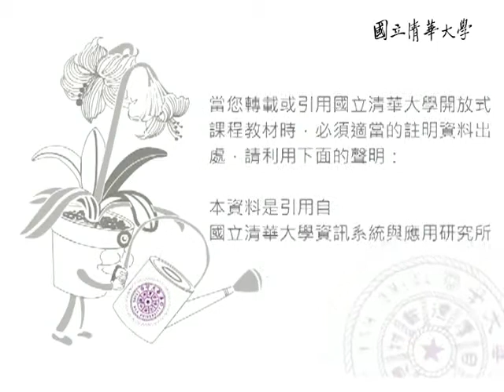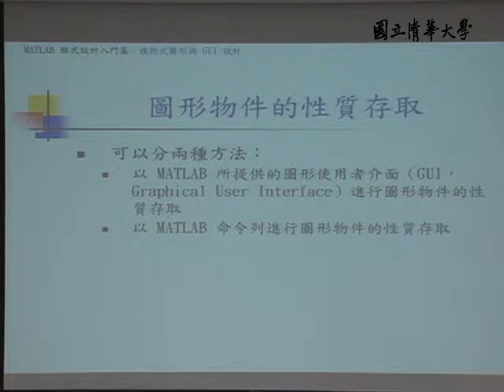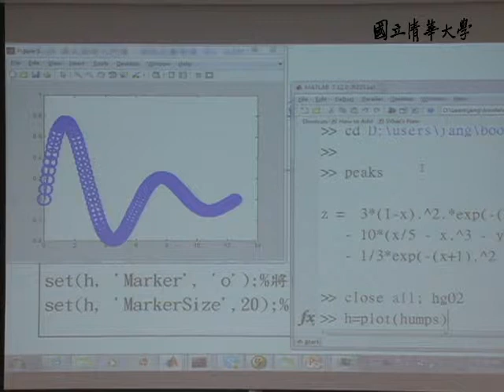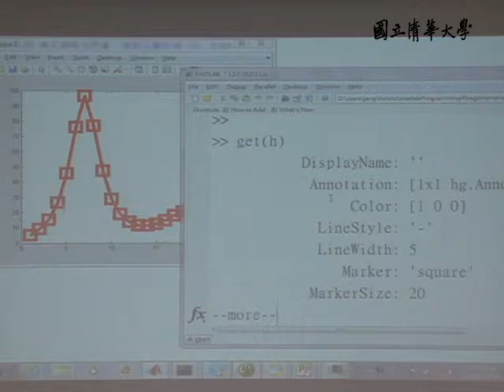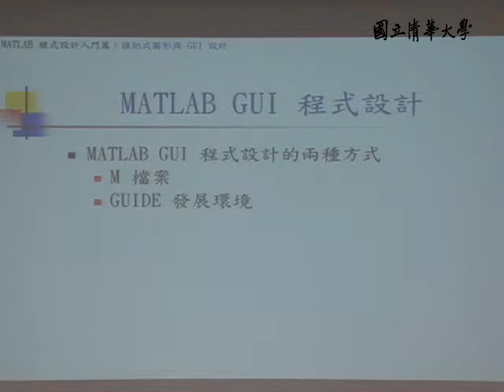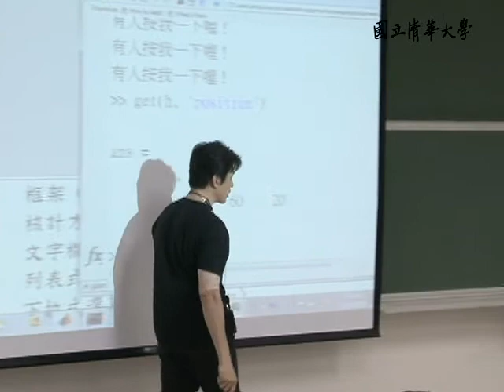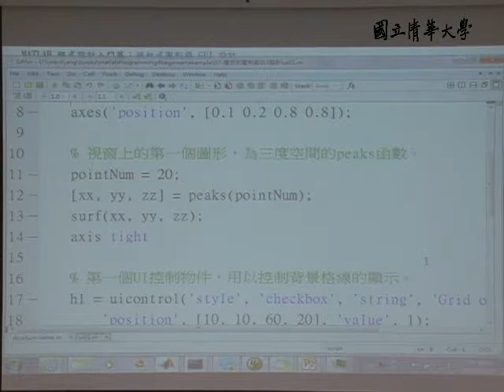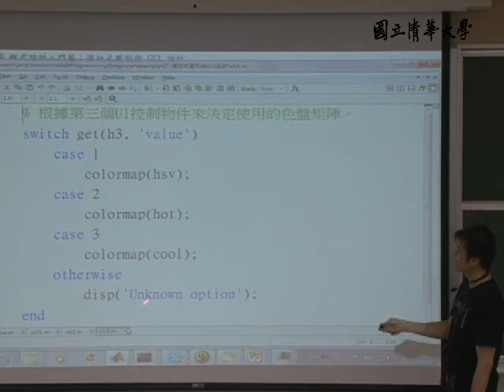10001張智星教授科學計算_第6A講 握把式圖形與 GUI 設計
【課程大綱】
L06_A
握把式圖形 (Handle Graphics)
圖形物件的階層結構
階層結構的一個例子
圖形物件的性質存取
MATLAB的性質編輯器
進行圖形編輯
set範例
get範例
Findobj範例
MATLAB GUI程式設計
M檔案
uicontrol範例
uicontrol的完整範例